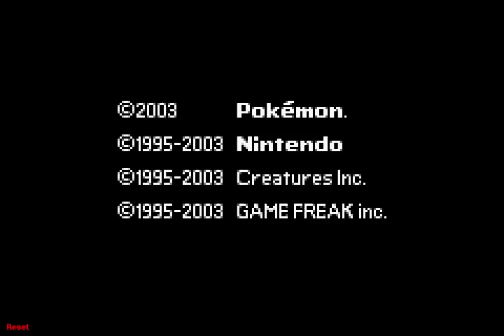Let's Play Pokemon Sapphire Part 1 A New Adventure with Everyone!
Well, my ADD is kicking in again. But as long as we're on this track, we'll just enjoy it!